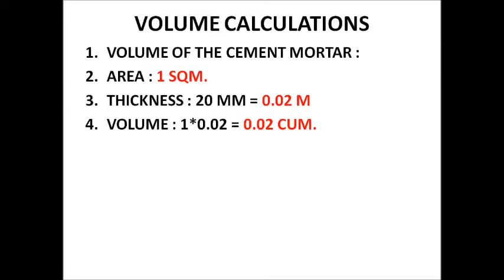CAN YOU FIND MATERIAL REQUIRED FOR PLASTERING IN CM [ 1:4] by SANTOSH KULKARNI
You are a fresh civil engineer and you have just joined a new construction site.
You are asked to find out the material needed for cement plaster in cm ( 1: 4).
Can you find out all by yourselves ?
You only have your calculator with you.
This video teaches you how to find out the materials , cement and sand needed for plastering 1 sqm of area.
Just grab your pen and calculator and watch this video.

This is one of the 200 + videos posted by Santosh Kulkarni

​​Enjoying 41st year in Construction. I ​also ​run online courses for civil engineers (students, fresh graduates and mid-level).

If you have any enquiries suggestions regarding more topics to be posted here, please do write to :

If you have any enquiries  regarding On line courses for civil engineers ,  please do write to :

In the meanwhile ,You can also read 400 + answers given by me on different construction related topics on at this link :

Attention :
Are you afreaid to join new site ?
Are you scared that you dont know the language of that place ?
Watch this video. This is for you .